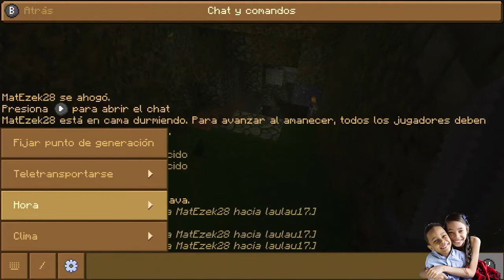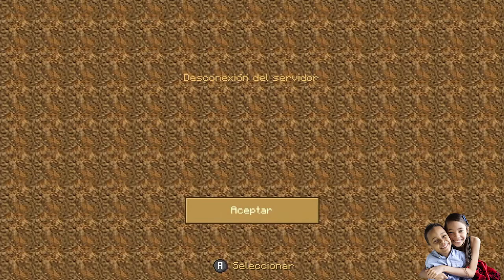Casa para huespedes MINECRAFT EP.2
En este episodio hace hacemos una casa para huespedes.